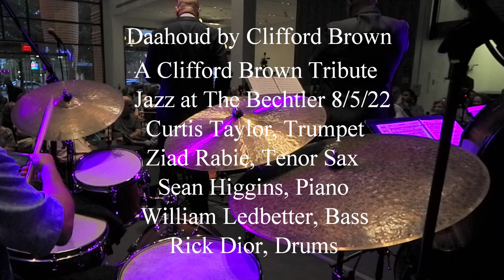Daahoud by Clifford Brown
Here is the tune Daahoud by the great Clifford Brown from a tribute concert at the Bechtler Museum of Modern Art in Charlotte NC on 8/5/22.
The Performers are Curtis Taylor, Trumpet Ziad Rabie, Tenor Sax
Sean Higgins, Piano William Ledbetter, Bass and Rick Dior, Drums
Please excuse the harsh audio as this giant room is a glass box. You may want to listen with headphones.
If you want to see more videos from this jazz series, you can check them out

Equipment is:
Cymbals
Paiste 22" Traditional Light Ride
Bosphorus 24" Turk Flat Ride
1950's 18" K Zildjian Crash/ Ride
Sabian Artisan 14" Hi Hats
Drums
Drummers World Nesting Kit
18" BD
10" Tom
14" Floor Tom
Slingerland Gene Krupa Sound King 14" x 5" Snare.